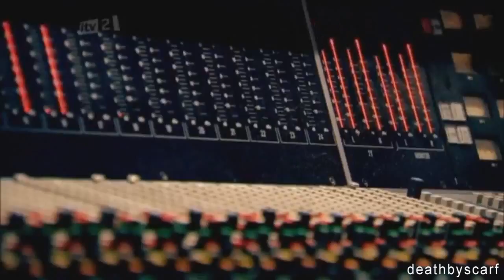(HD) One Direction ~ A Year In The Making - Part 2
The lovely documentary of a year since the beginning of One Direction. Such a good way to end the night :P